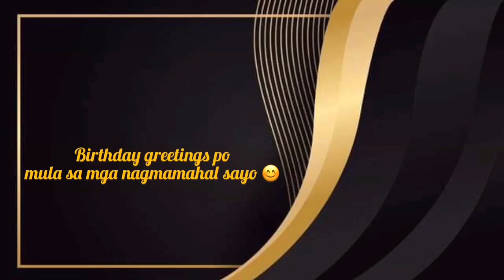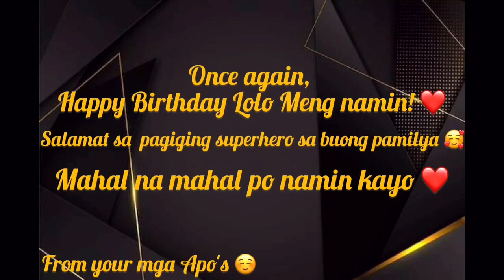Happy 70th Birthday Lolo Meng 😘🤍